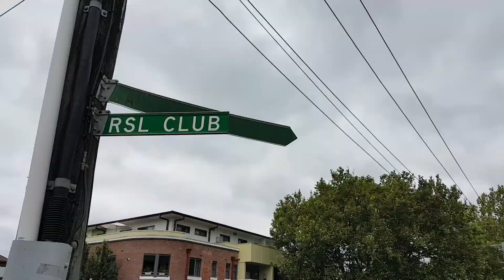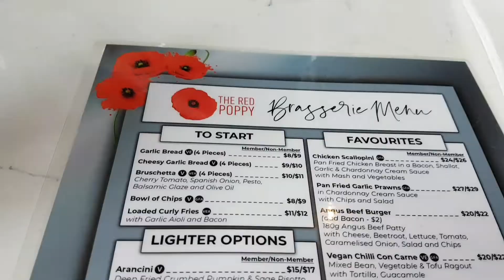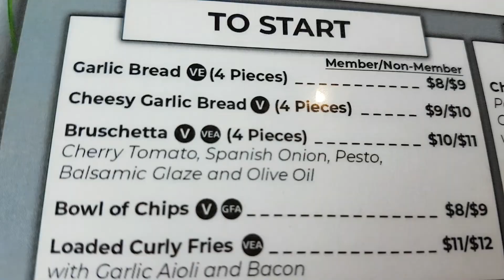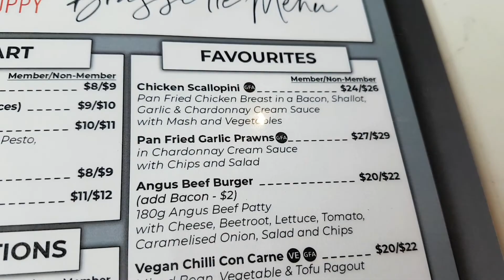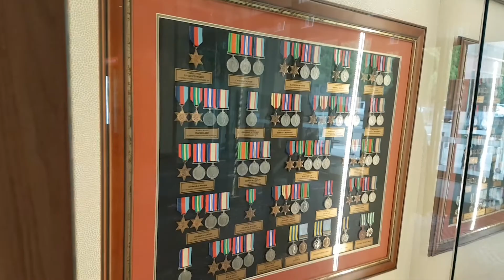Blue Mountain, Walk With Me | Khám Phá Rừng Núi Úc Châu, Katoomba